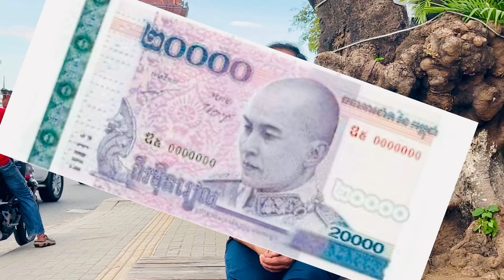Kongdum of Combodia Vlog With Awais Ahmad Ghumman